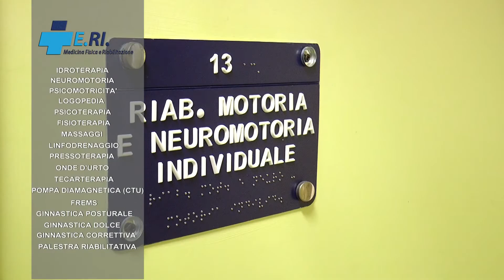Cavese, biancoblù domenica in Calabria Silvestri Il Rende va preso con le pinze